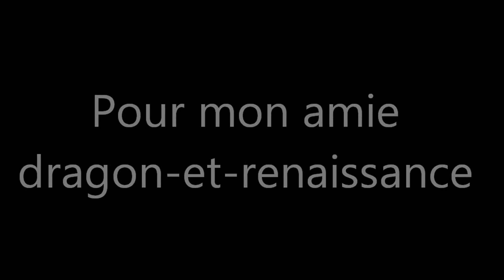Eragon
images du film Eragon sur une musique de Avril Lavigne "Keep Holding On" qui est la BO du film